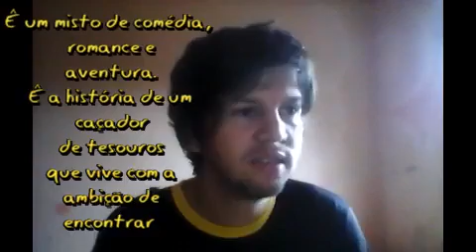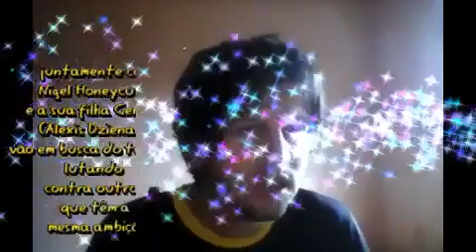Um Amor de Tesouro filme Aventura sessão da tarde rede globo 28/02/ 2023